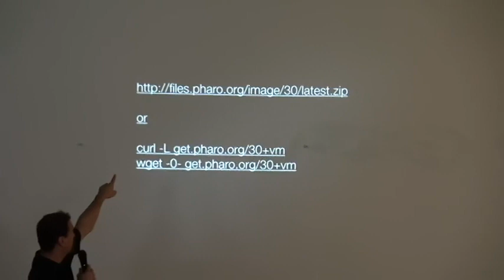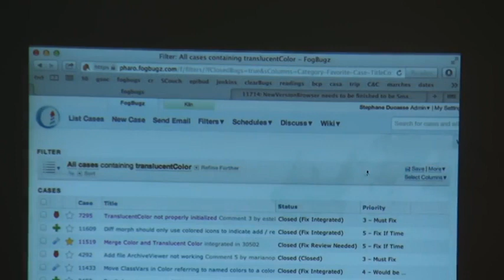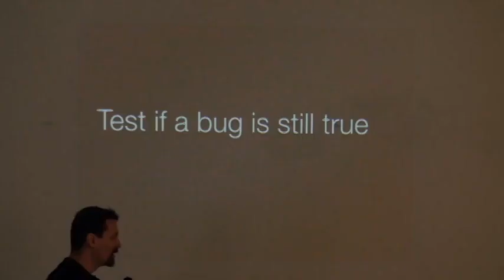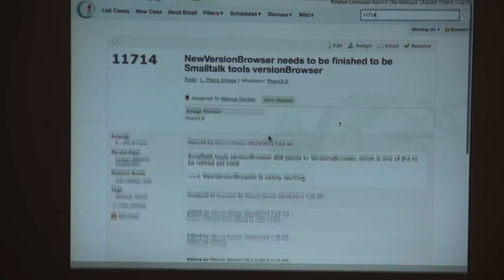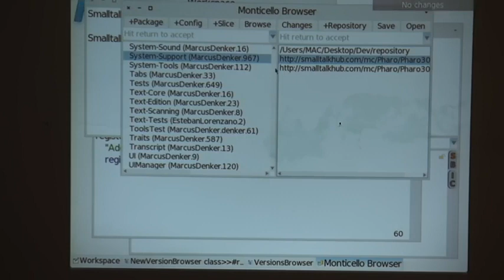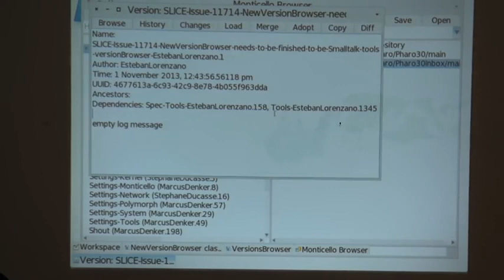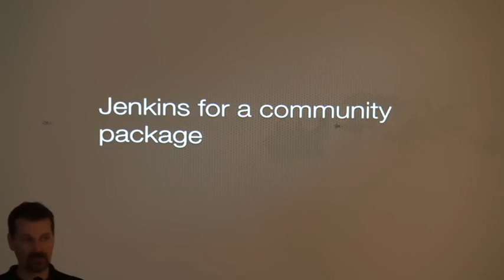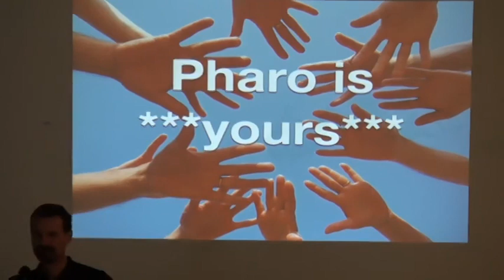38 - Stephane Ducasse - How To Contribute To Pharo